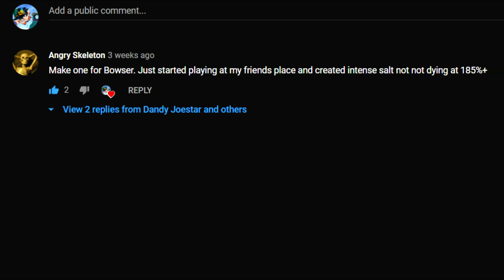Bowser is "BaLaNcEd" | Smash Ultimate Montage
My bad for taking a while to make this one. A few new characters came out in other games so I had to make those. But anyway this had to be the most fun I have had while playing smash. There is special about being at 150% and the other play is at 0% and then side b them off the stage.